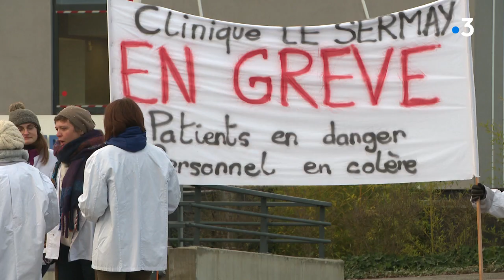Le personnel de la clinique psychiatrique de Challes-les-Eaux (Savoie) en grève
La moitié des salariés et certains des patients ont cessé le travail pour protester contre la dégradation des conditions d'hospitalisation et de travail depuis le rachat de l'établissement par le groupe VP Santé durant l'été 2018.

Retrouvez-nous sur :
Notre site web